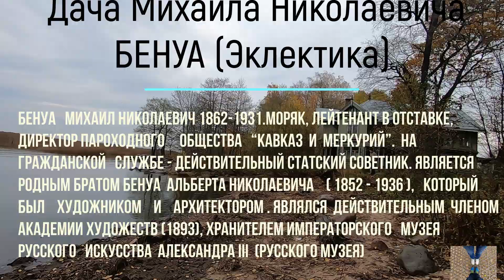Забытые усадьбы Леонтия Бенуа, Грубе, Крона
На южном берегу Финского залива, в живописном местечке между Петергофом и Ораниенбумом, в конце XIX-начале XX века находился цветущий дачный посёлок. Владельцами здешних участков были знаменитые петербургские семьи, среди которых - Кроны, Мейснеры, Грубе, Сан-Галли, Бенуа. Сегодня от некогда великолепного посёлка осталось только четыре запущенные дачи.
    Оказавшись среди этой увядающей и щемяще-родной красоты, видишь себя в конце позапрошлого столетия на веранде одной из дач, за круглым столом и за чашечкой чая со смородиновым листом и малиновым вареньем.
Пожалуйста, посмотрите эти зарисовки...